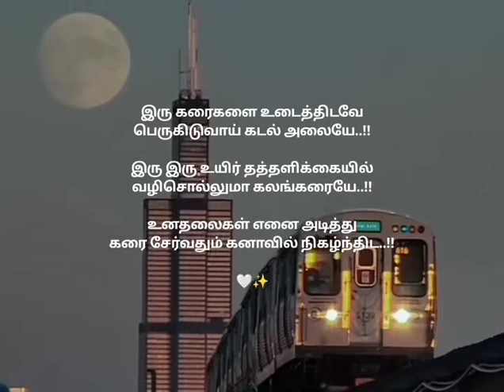iru karaigalai udaiththidave love song what app status tamil